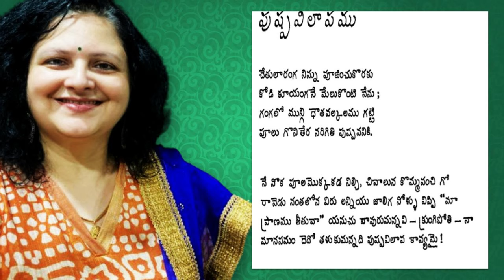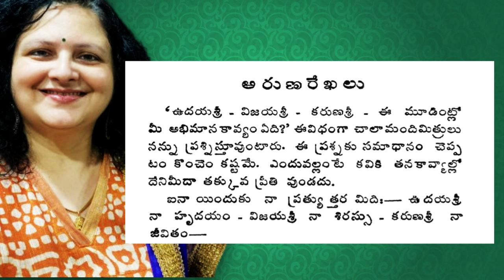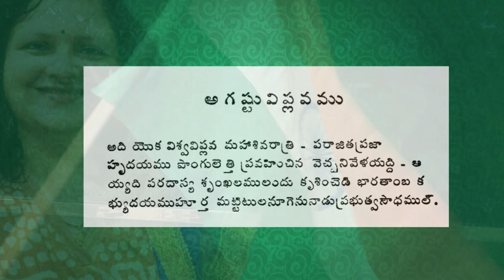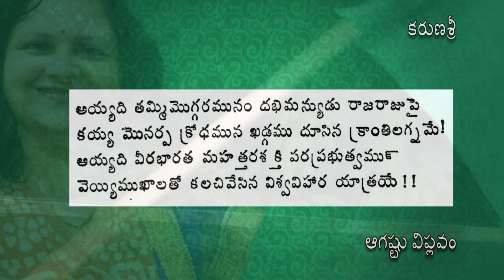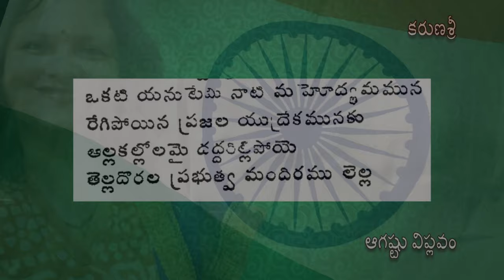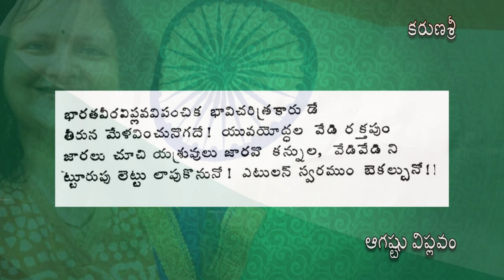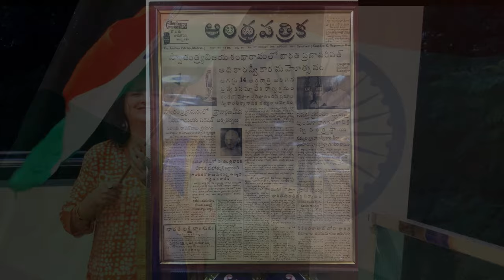ఆగష్టు విప్లవము | కరుణశ్రీ కావ్యం | వచనం | సుష్మ | August Viplavamu | Telugu Poetry | Karunasri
కరుణశ్రీ జంధ్యాల పాపయ్య శాస్త్రి గారు రచించిన ఈ ఉద్వేగపూరితమైన కావ్యం వినండి